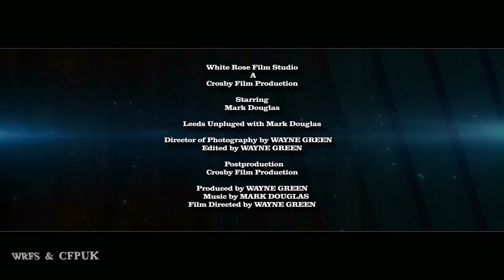Leeds Unplugged with Mark Douglas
Mark Douglas performing in Leeds earlier in October 2016. He plays the guitar and sings well known songs and even writes and performs his own for you to enjoy as you go about in Leeds. Watch he as he sings with an amazing powerful voice and if you see him again as you walk around, watch and pay him some money so he can continue to lift up the day for the rest of Leeds shoppers.
Crosby Film Production (CFPUK)